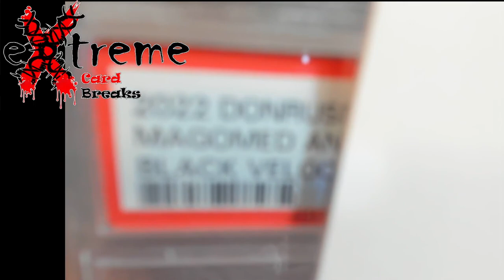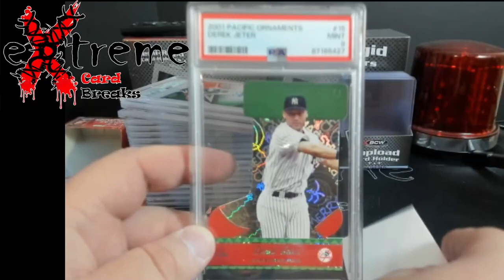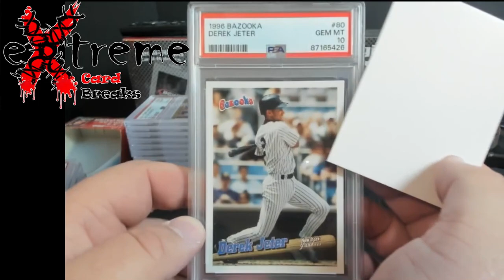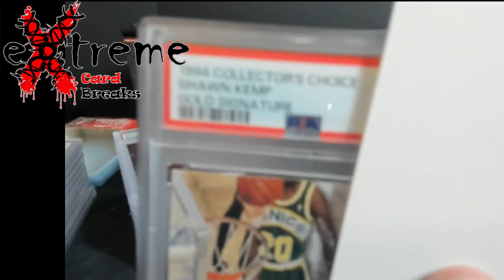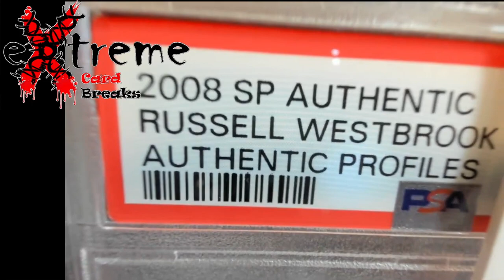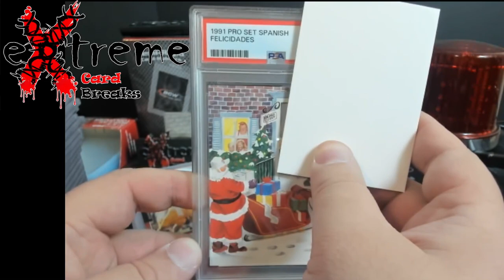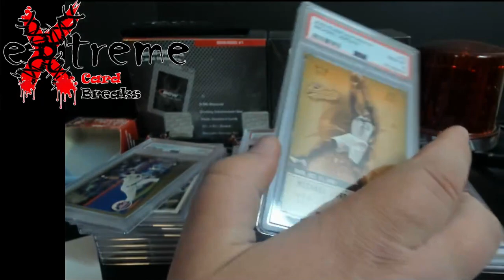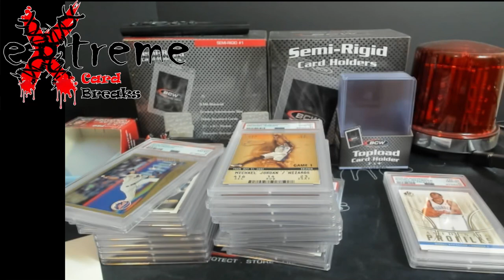PSA Submission Return - Some Nice Grades on a Few Cards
1811 N Dixie Ave #104

Who do I collect:
Roberto Clemente
Michael Jordan
Nolan Ryan
Sidney Crosby
Vintage Cards